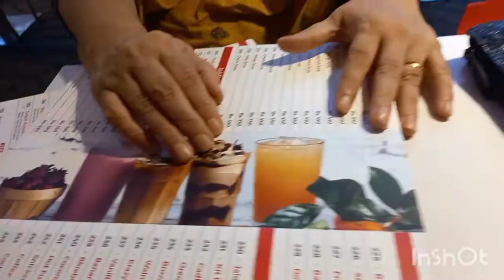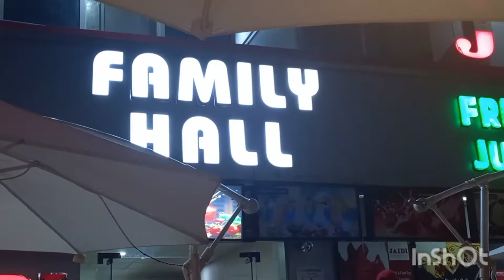MAA GEE HARFUN MOLA KA ICE CREAM DAY | JAIDI ICECREAM | JAIDI RESTURENT | 🍦ENJOY WITH MAA GEE 🤗😍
MASHAALLAH ♥️TODAY I M GOING FOR ICE CREAM 🍧🍨 | JAIDI ICECREAM | JAIDI RESTURENT